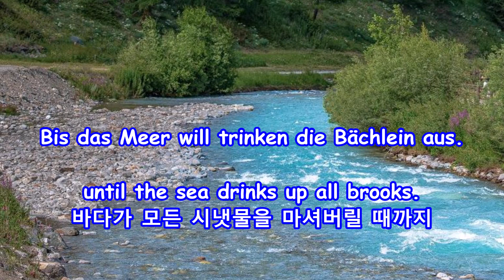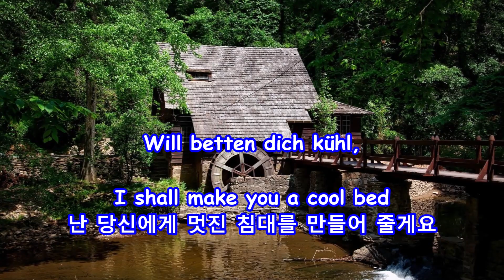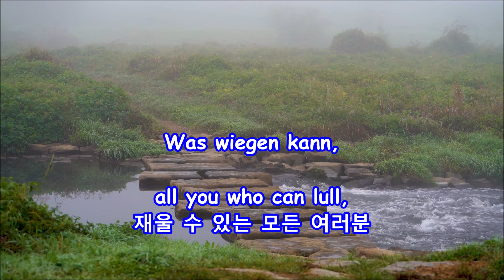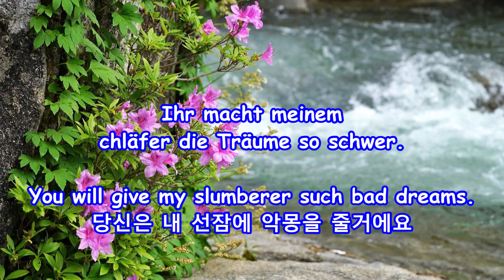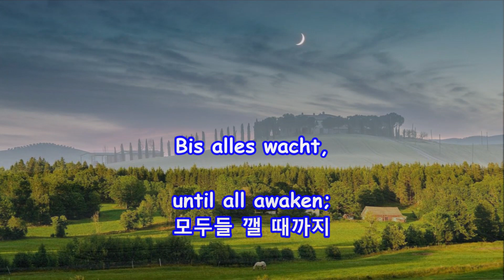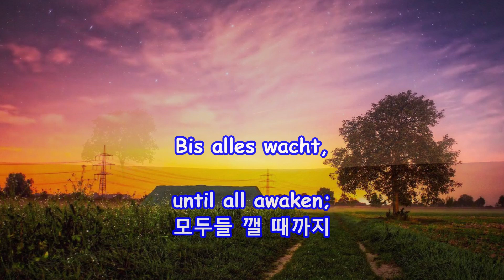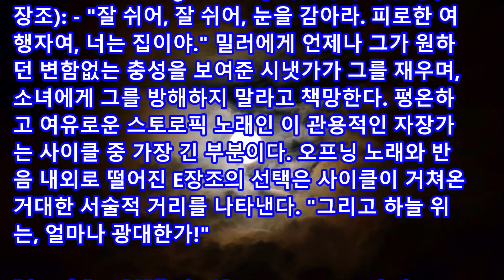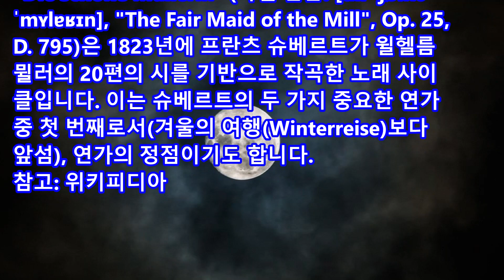Des Baches Wiegenlied(The Brook's Lullaby) - Dietrich Fischer-Dieskau: with Lyrics(가사번역) || 시냇물의 자장가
Des Baches Wiegenlied
(The Brook's Lullaby)
Dietrich Fischer-Dieskau

Franz Schubert: Die schöne Müllerin
Op.25 D.795-XX